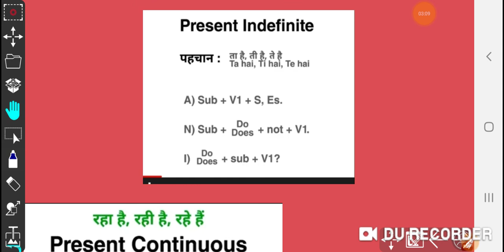Present continuous tense आज सही से नही सीखा तो कभी भी नहीं सही से सीखोगे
How to present continuous, present continuous tense kaise sikhe, tense kaise sikhe, English kaise shikhe, how to present continuous tense, new tricks, present continuous tense hamen samajh mein nahin aata kaise samjhau esey Tarika se